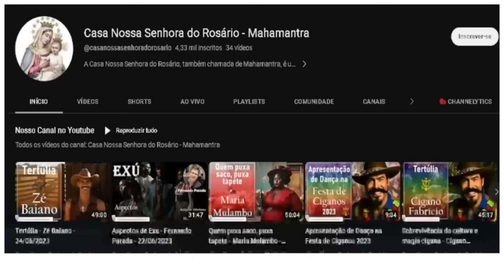Previsões 2024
Previsões para 2024.
Previsões do sacerdote Fernando Parada para 2024.
Uma opinião para desmistificar.
🌻Ajude a manter este trabalho:
☎️CONECTE-SE COM O SACERDOTE JOÃO HENRIQUE:
☎️CONECTE-SE COM O SACERDOTE FERNANDO PARADA:
✅ HASHTAGS DO CANAL
🔴 TERAPIAS OFERECIDAS.
WhatsApp de atendimento: 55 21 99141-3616
Mesa Radiônica
Mesa Vibracional